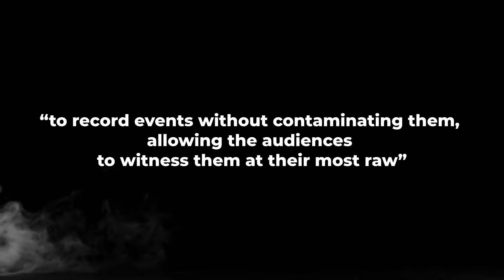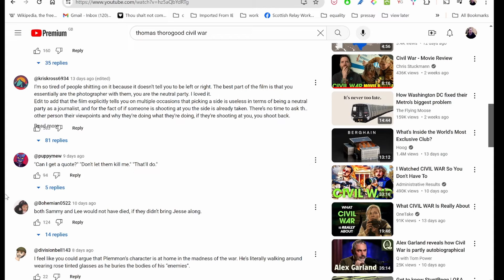The most controversial film of 2024 || Civil War Review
I reviewed Civil War. a 2024 dystopian film written and directed by Alex Garland. It follows a team of journalists traveling across the United States during a civil war which has engulfed the nation. The cast includes Kirsten Dunst, Wagner Moura, Cailee Spaeny, Stephen McKinley Henderson, Sonoya Mizuno, Nick Offerman, and Jesse Plemons.BUT Is it woke or anti-woke?